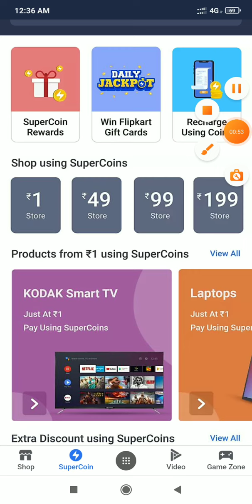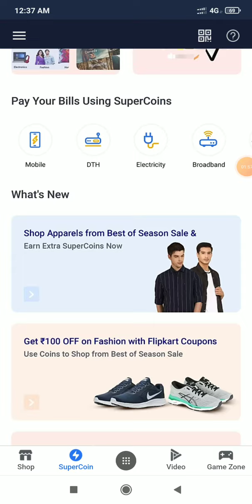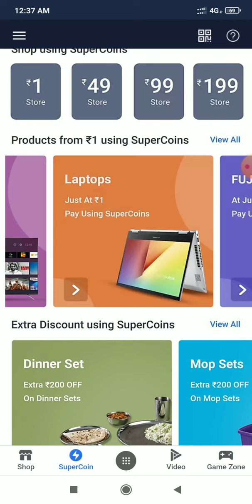Win 100 Supercoins | How to win Free Supercoins | How to Get free Voucher | Timing | Limited Offer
Flipkart Fake Or Not Answers Today LIVE | Khel Paheliyon Ka | Prize Wali Paathshala | 25 June 2021

OR Search @TrajayTech